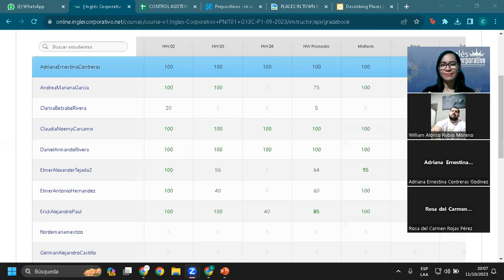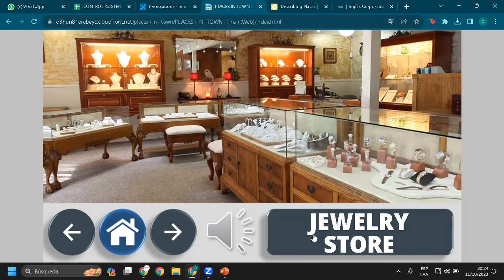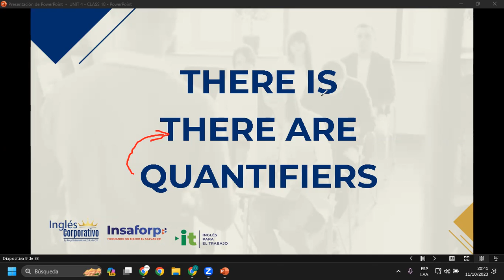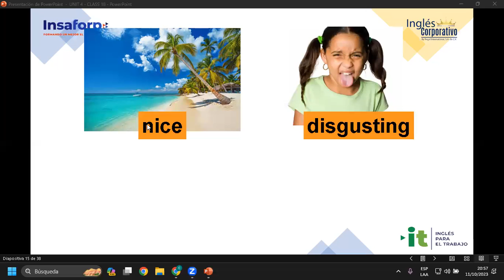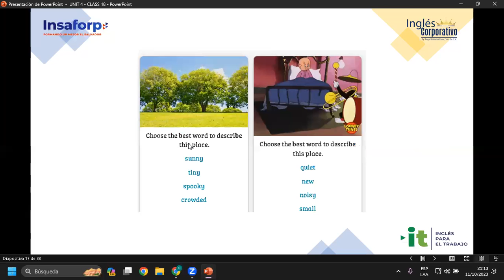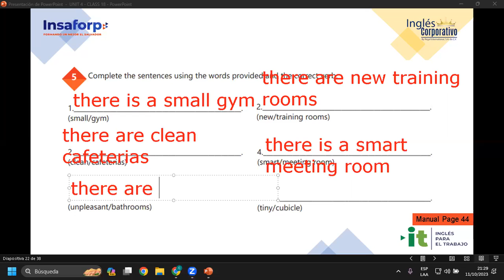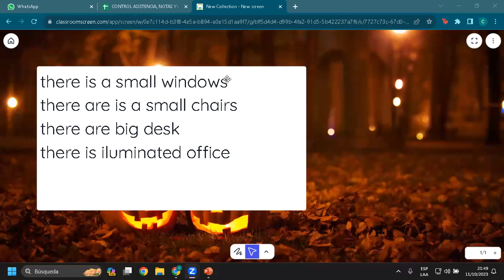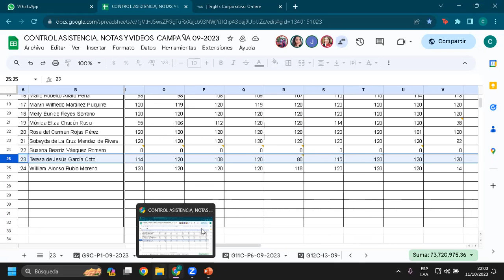Sesión 18-11-10-23-AC29750-0028-2023-Rivera-Prepositions of place - practice